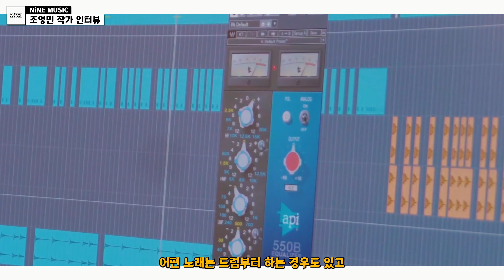국악과에서 K-POP 작곡가로 조영민 (NiNE) 작곡가 [미디작곡]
미디를 시작하고 3년...그리고 NiNE 헤더를 만나 3개월만에

렌 - Imagine More 로 데뷔한 조영민 (NiNE) 작곡가 소개 인터뷰 영상입니다.

작사ㅣ미디ㅣ작곡ㅣ편곡ㅣ믹싱ㅣ마스터링
👇 미디(MIDI) 작 편곡 수강 접수 (Class) 👇

📷Flimed & Directed by You Young Hyun PD